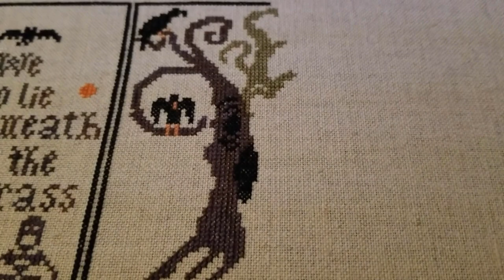FLOSSTUBE | MORE RAMBLE THAN STITCHY | THEY'RE BLOND TO ME!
Vlog files through November 9, 2018

DMC 310 & DMC 4245 - Mystical Midnight
2 over 2, 32 count ivory lugana

DMC 310 and other things
1 over 2, 40 count Mallow linen

GRANNY SAYS 2 Pack 6-Tier Folding Skirt Hanger